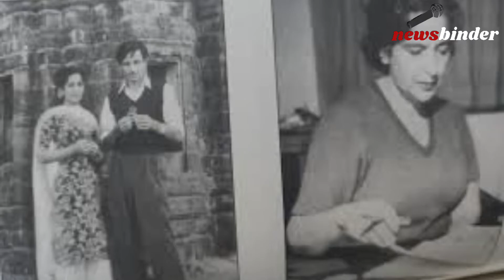Sahir Ludhianvi and Amrita Pritam | Shair Ludhianvi Songs | Amrita Pritam Poetry | Sizzling Show